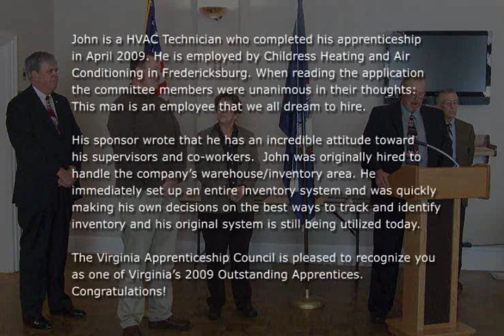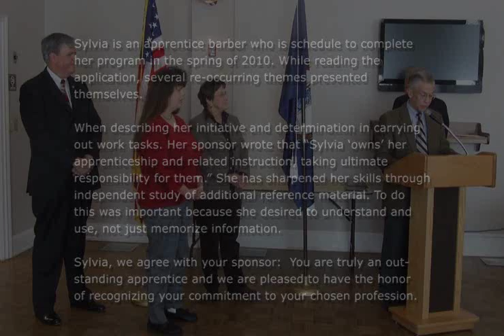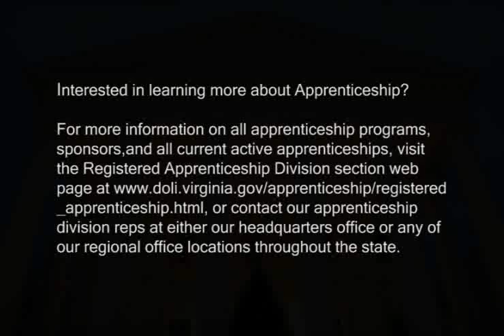2009 Virginia Apprenticeship Council Meeting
The Virginia Apprenticeship Council held their final meeting of 2009 in December. During the last meeting of the year, the council recognizes the Outstanding Apprentice Award winners for the year with an award ceremony attended by family, friends, sponsors and co-workers. If you are interested in apprenticeship and would like to find out more information, you can visit the Registered Apprenticeship section of our web